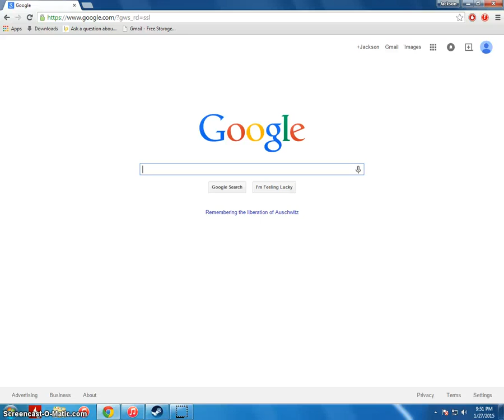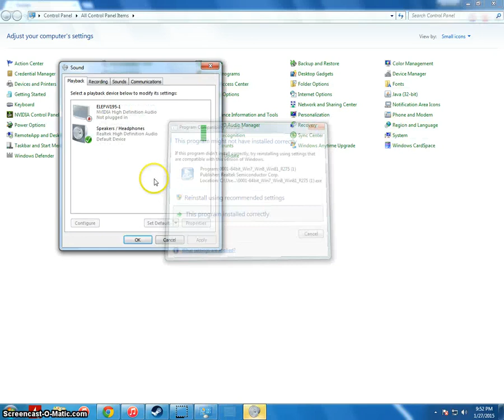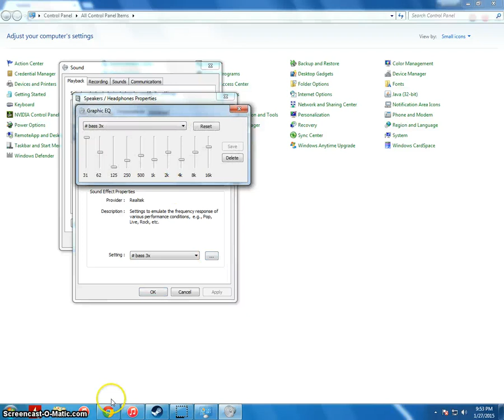Computer Bass Boost (30% Bass Increase)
32-BIT Global Mirror (Direct Link)

bass
bassnectar
bass test
basshunter
bass boosted
bass boosted songs
bass cannon
bass songs
bass in the trunk
basshunter dota
bass asap rocky
bass and drums
bass all about
bass asap rocky lyrics
bass all about lyrics
bass asap rocky bass boosted
bass amp
bass and trap
bass and drum jam
bass arpeggios
bass boosted dubstep
bass boosted songs 2014
bass boosted rap songs
bass boosted songs for headphones
bass boosted wiz khalifa
bass beats
bass cover
bass cannon excision
bass cannon flux pavilion
bass clarinet
bass cannon flux pavilion bass boosted
bass clean
bass clarinet solo
bass cannon remix
bass chords
bass down low
bass drop
bass drum of death
bass drop songs
bass down low lyrics
bass drum
bass dubstep
bass drops you can feel
bass drum of death crawling after you
bass drop sound effect
bass eats squirrel
bass effect
bass exercises
bass effects pedal
bass envelope filter
bass eats duck
bass extremes
bass eats bluegill
bass eats mouse
bass egg
bass fishing
bass fishing tips and techniques
bass flute
bass fishing with frogs
bass fishing with plastic worms
bass fishing in ponds
bass fishing tournament
bass fishing 2014
bass fishing with spinnerbaits
bass fishing with crankbaits
bass guitar
bass guitar solo
bass guitar lessons for beginners
bass guitar lessons
bass guitar cover
bass guitar songs
bass guitar riffs
bass guitar scales
bass god
bass guitar chords
bass head
bass head bass boosted
bass heavy songs
bass head bassnectar bass boosted
bass haxor
bass harmonica
bass house
bass hair trick
bass i love you
bass instrumental
bass i love you bass boosted
bass is a weapon
bass in your face
bass is kicking
bass in car
bass instrumental beat
bass i love you bass boosted extreme
bassjackers
bass jazz
bass jam
bass jam track
bass just dance
bass jazz solo
bass jumping
bass junkie
bass jimmy fallon
bassjackers like that
bass karaoke
bass kleph
bass karaoke with lyrics
bass kick
bass king
bass killer
bass kleph - that's what's up
bass kidz radiation
bass kids
bass keeps runnin black eyed peas
bass lyrics
bass lessons
bass lines
bass lessons for beginners
bass lessons for intermediate
bass lines every bassist should know
bass licks
bass lyrics clean
bass low juicy j
bass loop
bass music
bass meghan trainor
bass mix
bass music 2014
bass meghan trainor lyrics
bass mekanik
bass mechanic
bass music for cars
bassmaster
bass mix 2014
bass no treble
bass no treble lyrics
bass nicki minaj
bass no treble clean version
bass no treble parody
bass nicki minaj lyrics
bass no treble remix
bass notes
bass nation
bass odyssey 2014
bass odyssey
bass o matic
bass odyssey juggling
bass overdrive
bass only
bass oboe
bass odyssey squingy
bass ocarina
bass octave pedal
bass parody
bass player
bass pro shops boat seat deck base 4 x 8
bass players amazing
bass pedals
bass patrol
bass playing
bass pro
bass pro shops twisted nylon dock line
bass quartet
bass quartet have a little talk with jesus
bass quake
bass quintet
bass quartet singers
bass queen
bass queen baby anne
bass q tron
bass quality
bass quartet singing
bass riffs
bass remix
bass rap
bass recorder
bass rap songs
bass rig rundown
bass remix 2014
bass rap songs 2014
bass rick ross
bass rig
bass solo
bass songs 2014
bass singer
bass saxophone
bass songs subwoofer
bass scales
bass sound
bass slap
bass solo jazz
bass test subwoofer
bass tuner
bass test song
bass trombone
bass test headphones
bass trap
bass treble
bass tutorial
bass trumpet
bass ukulele
bass university
bass underwater
bass ul hara
bass uke
bass up
bass underwater strikes
bass unboxing
bass university tv
bass up treble down
bass voice
bass vi
bass video
bass vs guitar
bass violin
bass vocalist
bass vst
bass voice songs
bass voice solo
bass vs treble
bass whisperer
bass wizard
bass wars
bass wah
bass whammy
bass wah pedal
bass wok
bass with lyrics
bass warm up exercises
bass whisperer tv
bass x
bass xylophone
bass x vonnie
bass x factor
bass xciter
bass xtreme
bass xmas
bass x experience
bass x all systems go
bass xung ao
bass young voice
bass you can feel
bass young voice roadmix
bass yelawolf
bass yyz
bass yellow
bass young bass
bass yeni
bass youtube
bass zone
bass zumba
bass zone formulas
bass zumba mega mix 38
bass zouk
bass zoom effect
bass zither
bass zelda
bass zander
bass zombiemusic 2014
music 2015
music video
music 2014 new songs
musica cristiana
music playlist 2014
music awards 2014
music awards 2014 full show
music and lyrics
music awards
music awards 2014 performers
music and lyrics trailer
music and me nate dogg
music and lyrics way back into love
music and me
music and memory
music box
music box dancer
music bank
music box eminem
music box dancer by frank mills
music bank mexico

music zairoise